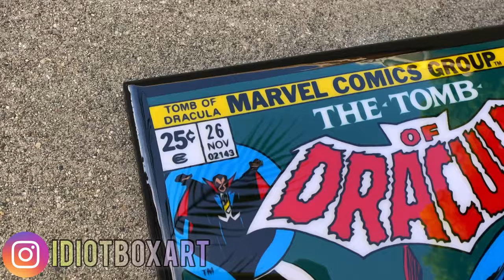Dracula Comic Book Resin Wall Art | Halloween Decorations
Wow! Dracula Comic book resin wall art. Handmade home decor, perfect for this upcoming season! For new releases follow: @idiotboxart

Handmade by artist duo in Los Angeles. Each one is handcrafted on wood, and finished with a heavy resin.